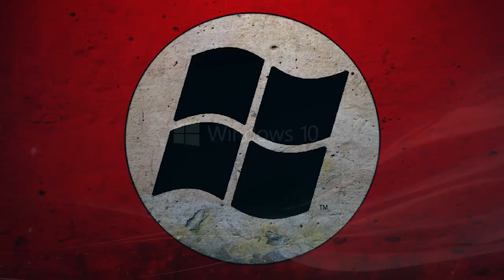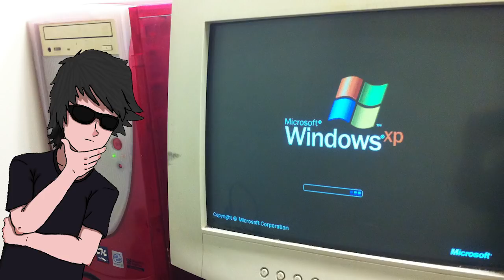Las vicisitudes de un jugador de PC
Tengo una BONITA actividad en Twitter y en Facebook (si, que me sigas así te enteras de mis cosas y accidentes)